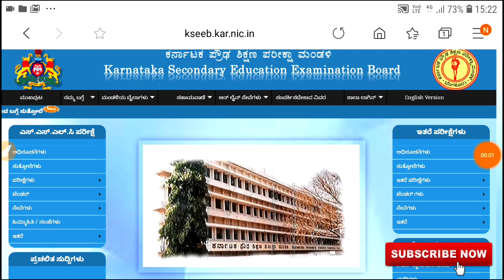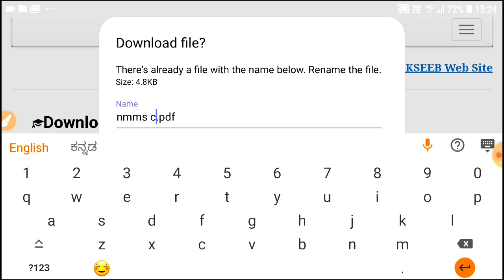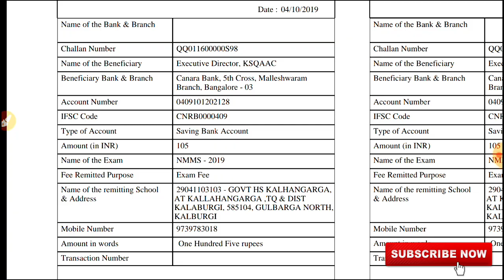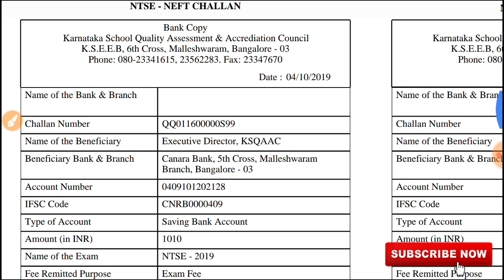HOW TO DOWNLOAD NMMS AND NTSE BANK CHALLAN/NTSE & NMMSA EXAM 2020/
ALONG WITH THIS WE REGULARLY UPDATE THE ONLINE AND COMPUTER ASSESED WORK LIKE SATS,KSEEB,TDS,INSPIRE AWARD,TTMS,TEACHER TRANSFER,CCE,TALP,ICT AND MANY MORE,